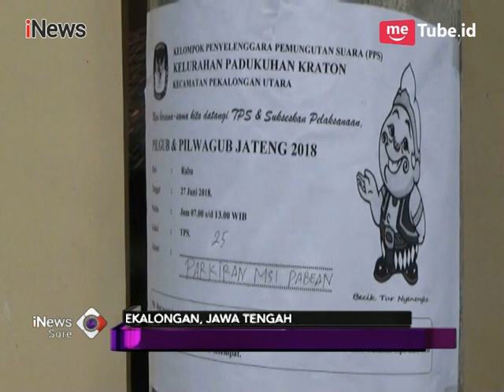20 TPS di Pekalongan Berada di Kawasan Banjir - iNews Sore 26/06